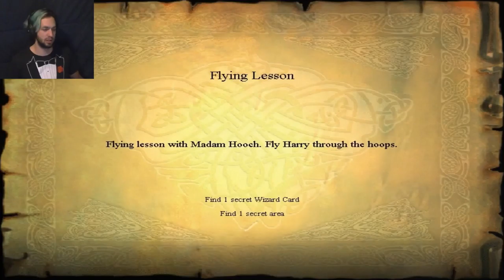Broomstick Practice! Harry Potter and the Philosopher's Stone Lesson 2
We have finished our first challenge and then off to the races for some action packed broomstick flying!!

Instigram: professor_adventure